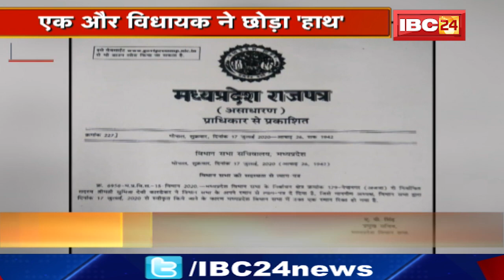एक और विधायक ने छोड़ा 'हाथ' | Sumitra Devi BJP में शामिल | CM Shivraj ने दिलाई सदस्यता | देखिए Report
IBC24, एक और विधायक ने छोड़ा 'हाथ', Sumitra Devi BJP में शामिल, CM Shivraj ने दिलाई सदस्यता, देखिए Report